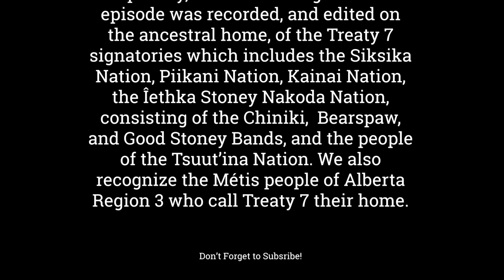Episode 590 Devon Councillor Mike Hanly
Welcome to the Cross Border Interviews With Chris Brown,  Today's Guest is Devon Councillor Mike Hanly.